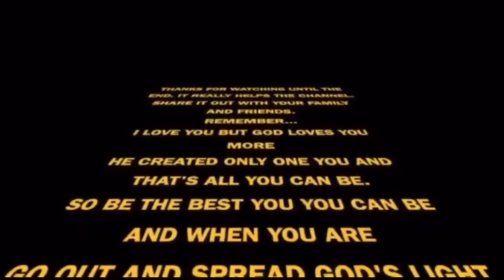WOW! I CAN’T BELIEVE HOW BAD IT’S BECOME- SHOPPING BY CANDLE LIGHT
TIME STAMP
00:00 Instroduction

❤️👉🏽 Promo: 10% dry&warm
100 year warranty

rough